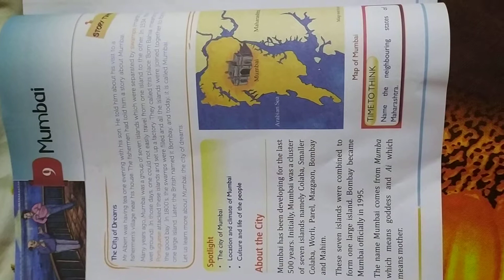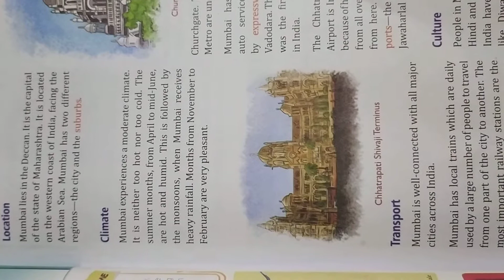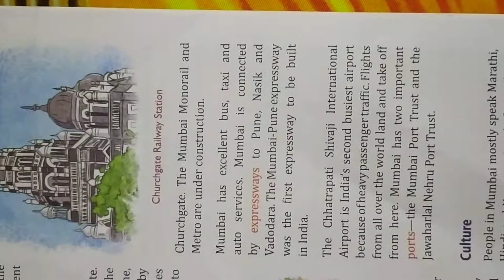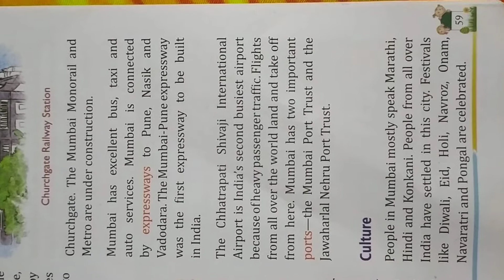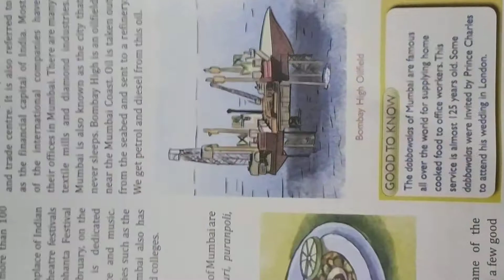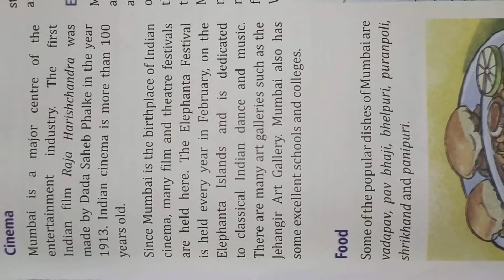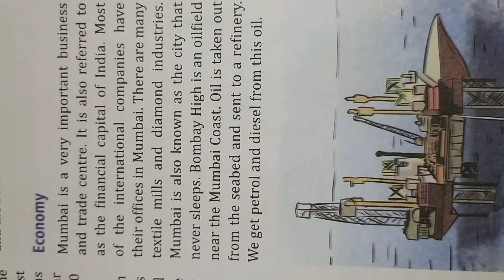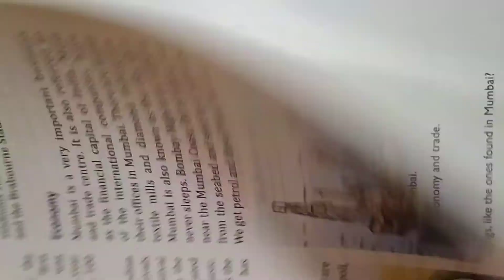Madhuban Milestones Social Science Grade-III Chapter-9.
In this video students will able to learn about the city Mumbai.